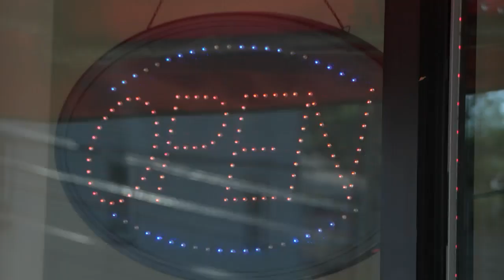College students concerned after Scranton stabbing